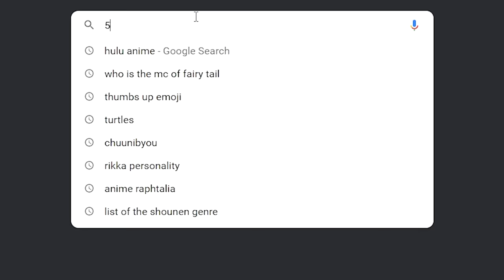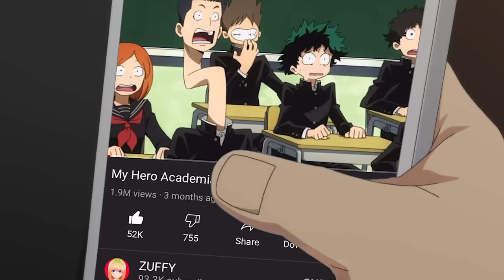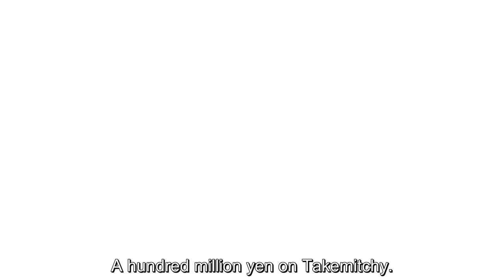Tokyo Revengers is UNHOLY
The dark Madtale fairyland is already open for registration!
Check it out and become one of the first to start a journey in this tragic fairyland! The game will open on July 12th, 2023